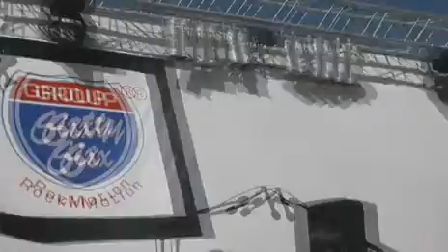7º.ULTIMATUM ROCK-"Sueño sin final"-"III Maresme Biker Days 2/6/13"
Actuación matinal del grupo ULTIMATUM ROCK, dentro del Festival "III Maresme Biker Days", organizado por "Maresme Chapter. Ultimatum Rock abrió la mañana del domingo 2 de Junio del 2013. Archivos